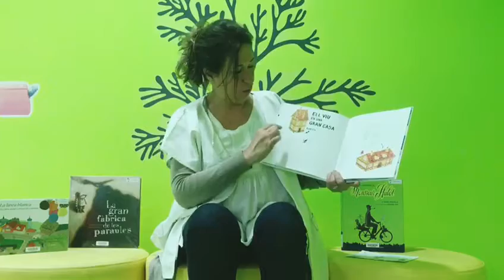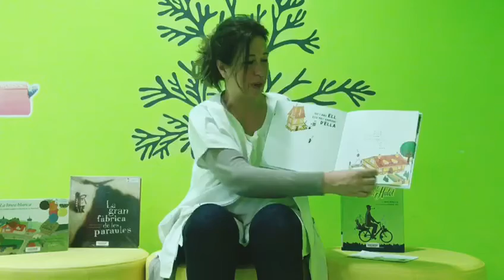L'Enamorament 2018lecturesinfinit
Aquesta setmana us oferim una recepta de lectura per a nens i nenes de 1 a 3 anys per parlar del enamorament